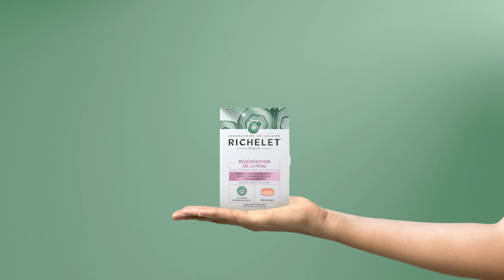RICHELET Régénération de la Peau